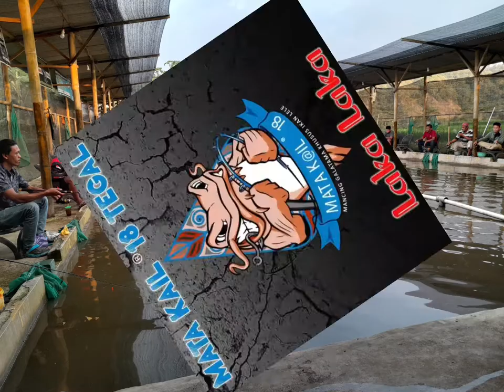KUMPULAN ORANG YANG MENOLAK MAJU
Dalam tayangan Kumpulan Orang yang Menolak Maju ini, mereka merasa terhibur apalagi ketika strike dapat dilihat pada tayangan video Tulungkatil Channel ini. Jelas tergambar mereka para angler gembira.